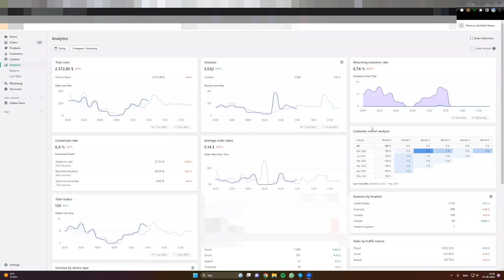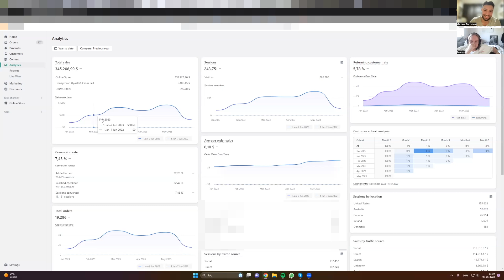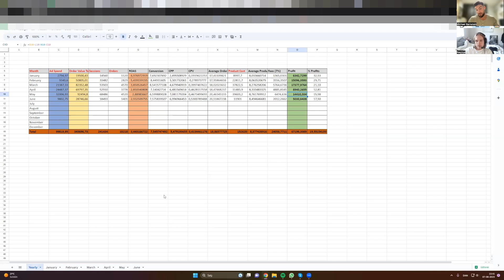Scaling A Dropshipping Store To 5k A Day [Full Case Study]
In this video, I had an interview with one of my students. If you are interested in learning about Shopify dropshipping or you have recently started your own dropshipping business, then you should definitely watch this video. Watch the whole video and apply tips and tricks from it on your way to becoming a successful dropshipper.

Do you want to build your own successful online store?

🔑  We will guide you through the process of finding your first winning product and make sure you have your first successful dropshipping business within the next 90 days.

Do you want to work with me 1 on 1 and absolutely Crush It with your own Dropshipping Business?

📘 Find out more on how I make sure that my students succeed